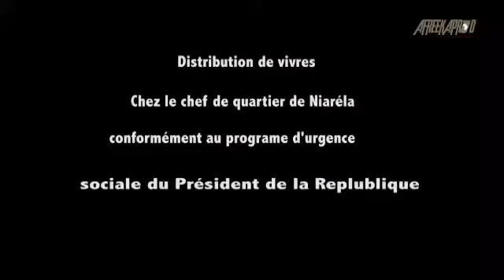Lancement de l'opération spéciale de distribution de vivres en Commune 2 du district de Bamako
COVID-19 | REPORTAGE | Lancement de l'opération spéciale de distribution de vivres en Commune 2 du district de Bamako.
*Production: AfreekaProd